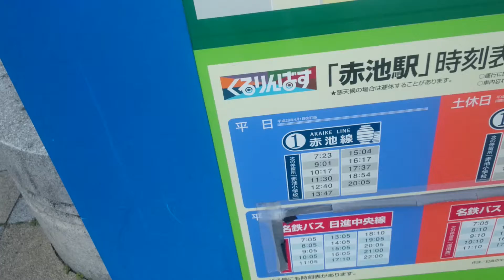2ｎｄ シーズン 1st bonus 赤池駅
とても苦しい旅路でした。